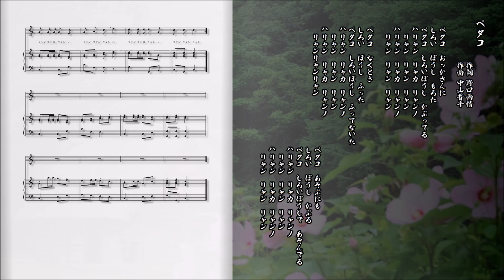ペタコ 野口雨情／中山晋平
伝えていきたい日本の風景　童謡・唱歌
昭和２年（1927年）９月『コドモノクニ』

ペタコ
　　　　　　作詞 野口雨情

　ペタコ　おっかさんに
　しろい　ぼうし　もろた
　ペタコ　しろいぼうし　かぶってる
　ハリャン　リャカ　リャンノ
　　リャン　リャン　リャン

　ペタコ　なくとき
　しろい　ぼうし　ふった
　ペタコ　しろいぼうし　ふってないた
　　リャンリャンリャン

　ペタコ　あそぶにも
　しろい　ぼうし　かぶる
　ペタコ　しろいぼうしで　あそんでる